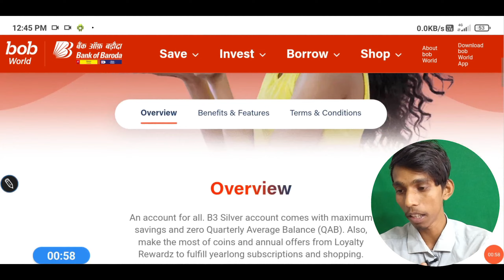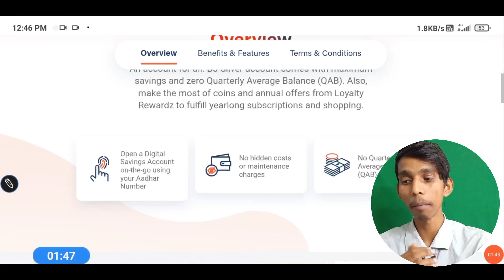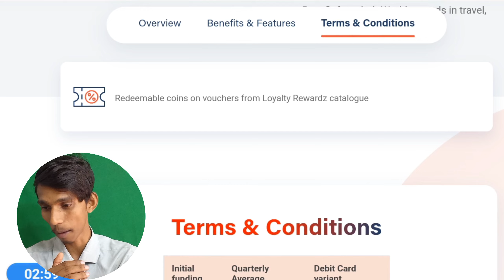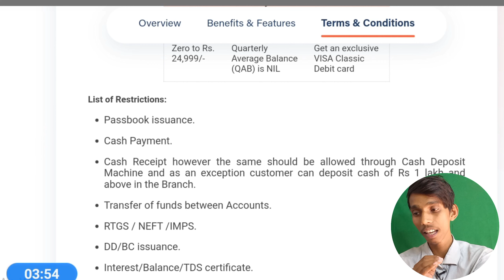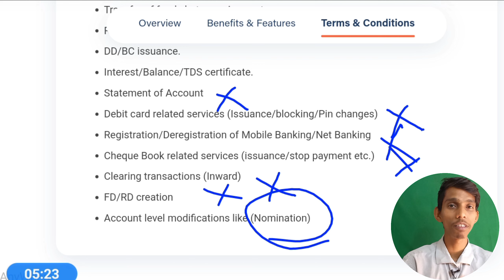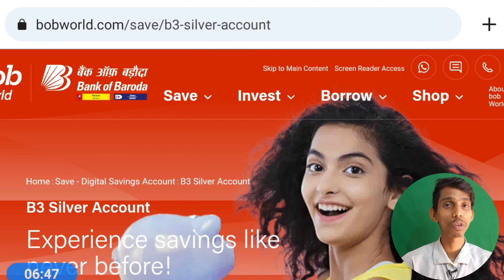BOB B3 Silver Account Full Details ?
BOB B3 Silver Account Fulk Detaila Videos ?